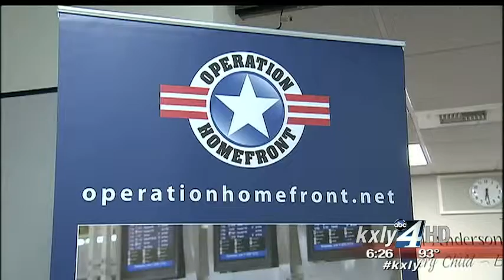Fairchild shows appreciation for Operation Homefront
Each year Operation Homefront hosts a back-to-school brigade to help service men and women get their kids all the school supplies they need. Fairchild Air Force Base is saying thank you to that organization and to our community. KXLY4's Casey Lund reports.